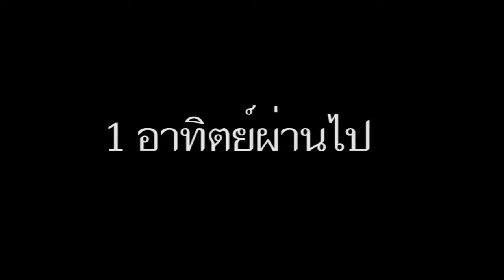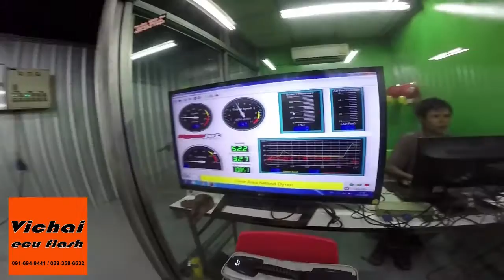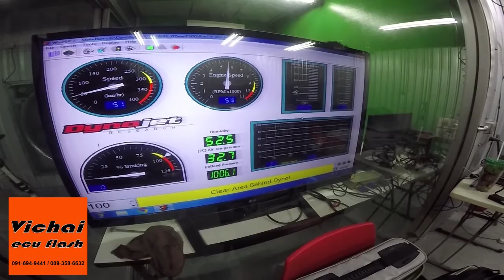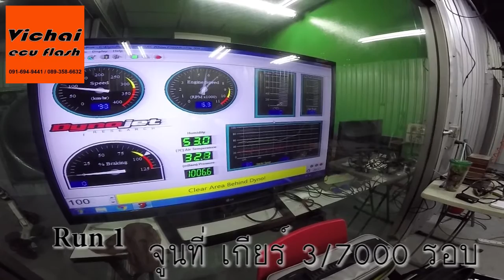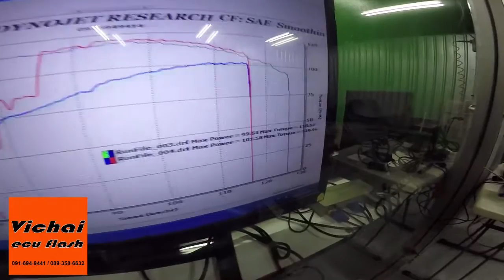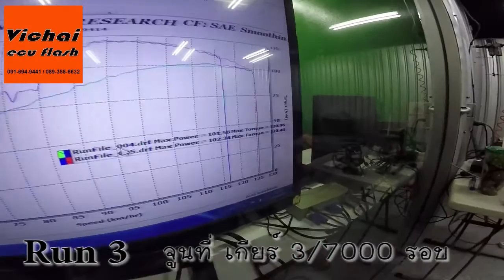Ep:19 Team Carisma / Peerakarn Racing: 4AGE KE70 Time Attack / Vichai ECU, Dyno King